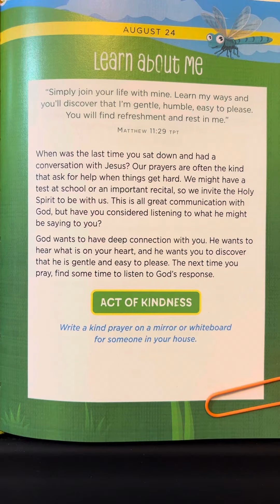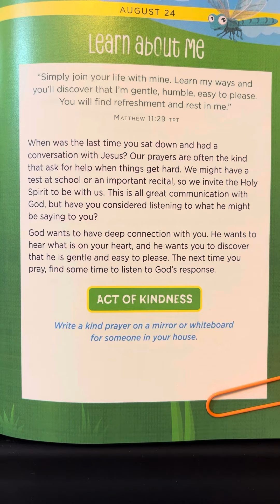August 24 - 365 Days of Kindness for Kids